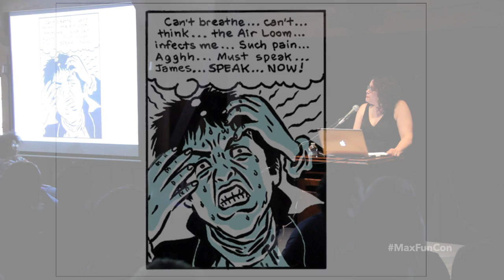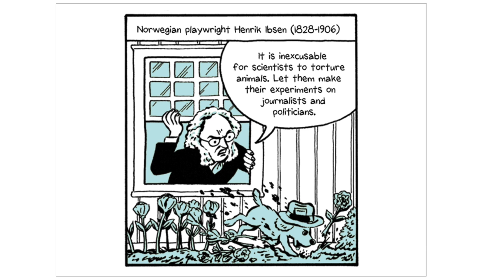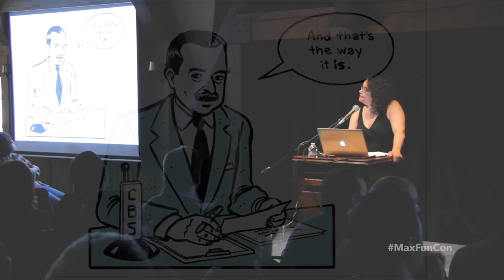Brooke Gladstone: Bias, Mistrust, and Echo Chambers in Media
Journalist and media analyst Brooke Gladstone explains how new media shapes our views, why "loose ties" can help defeat echo chambers, and mistrust of the press throughout history. Plus, Brooke drops a pretty impressive Ira Glass impression on us.

Shot at MaxFunCon 2011 in Lake Arrowhead, California. Tickets for MaxFunCon 2017 and MaxFunCon East 2017 are on sale now

Shot by Benjamin Ahr Harrison and edited by Jay Frosting.